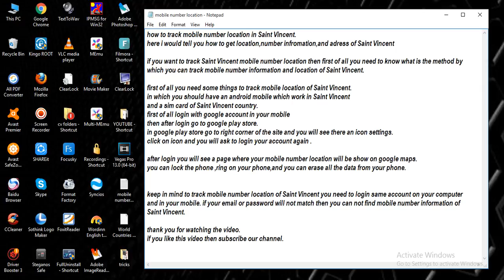track mobile number location in Saint Vincent [ tech ]